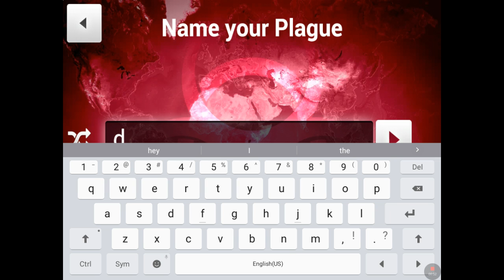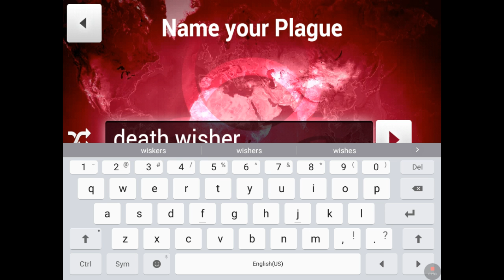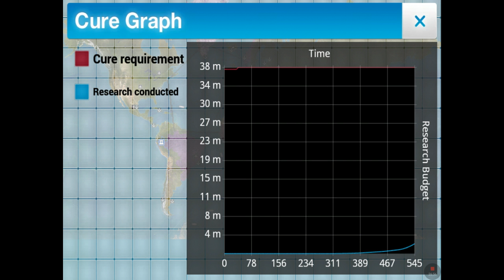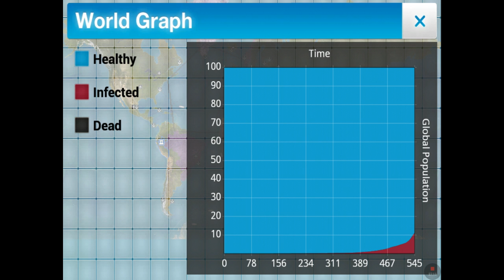I haven't posted a video in so long